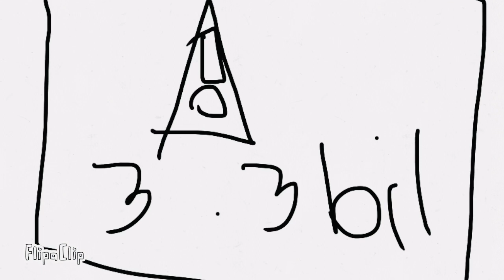The Jackson show lost episode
Lost video also rocket will not be in the new version